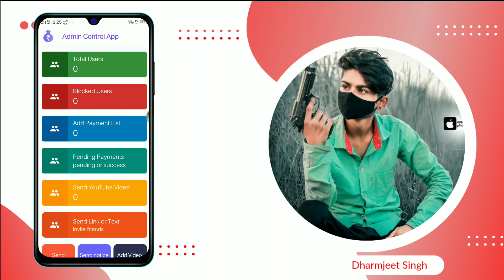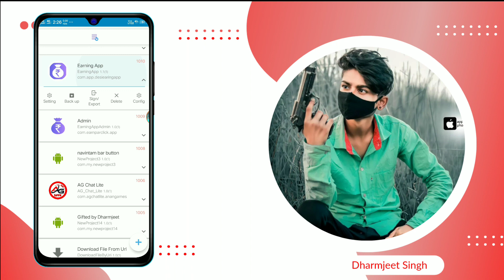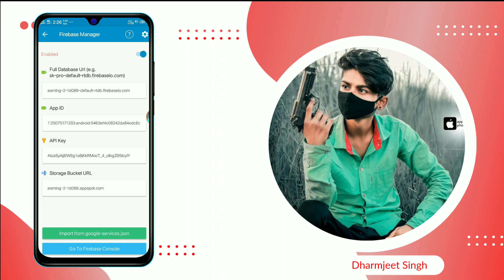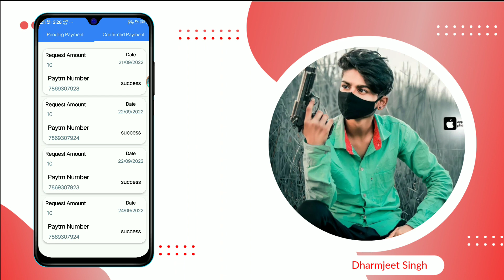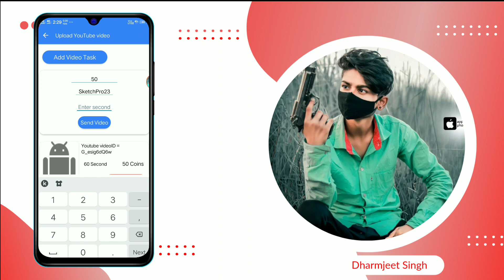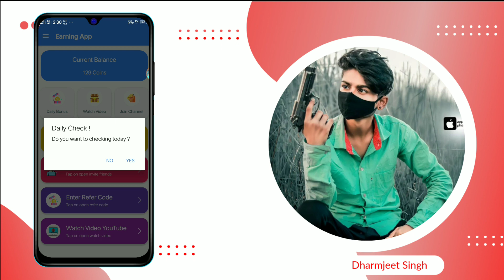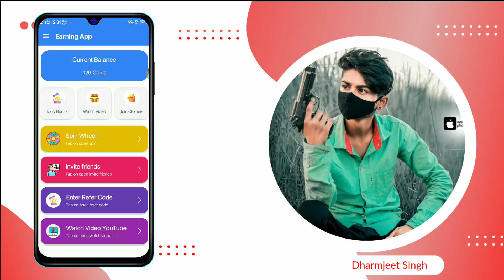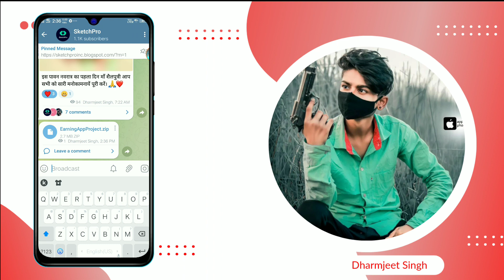Earning App free Sketchware project | Download earning app project | earning app in sketchware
Hello Guy's
how are you i hope you're i,ve removed all descriptions for some resasons check out channel about for joining our telegram channel & follow for social media accounts